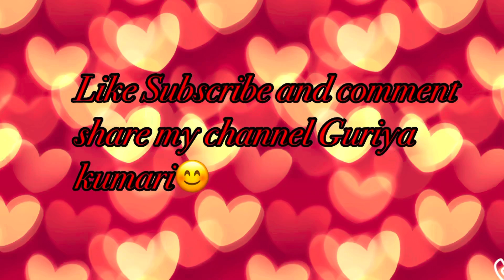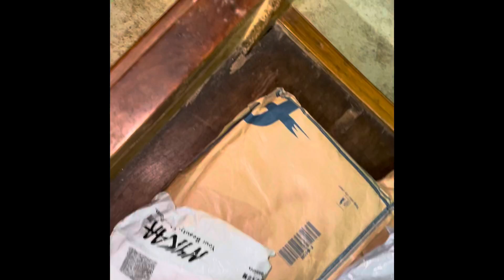Nakaa fipkart hull rupess 3000 festival Navtra dress🧿👗